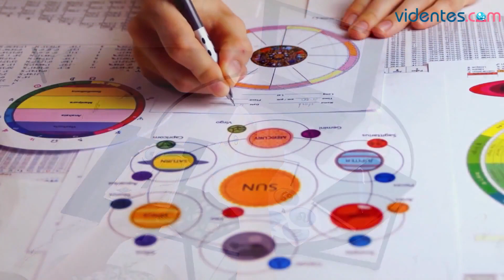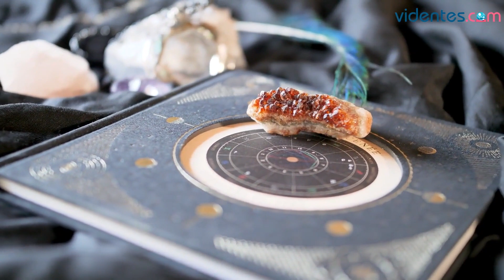HORÓSCOPO DIARIO 🔥💖☀️ CAPRICORNIO ♑️ DOMINGO, 15 DE OCTUBRE DE 2023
Horóscopo de Capricornio para hoy, domingo 15 de Octubre de 2023. El horóscopo para hoy: descubre tu futuro gracias a mi horóscopo diario para ti.